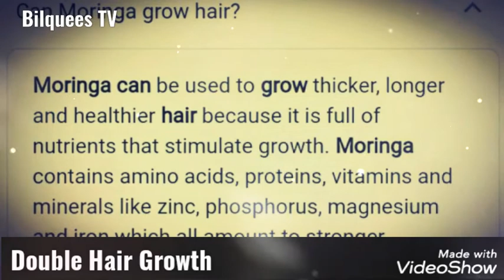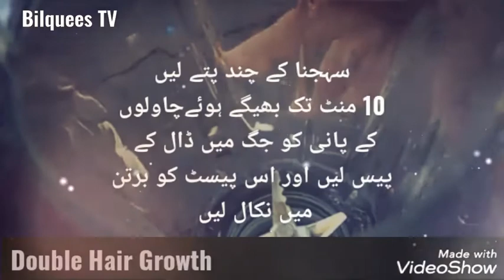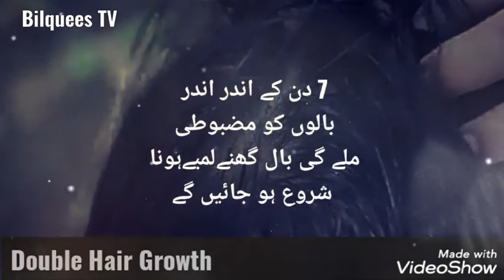Double Hair Growth Gel Homemade Remedy